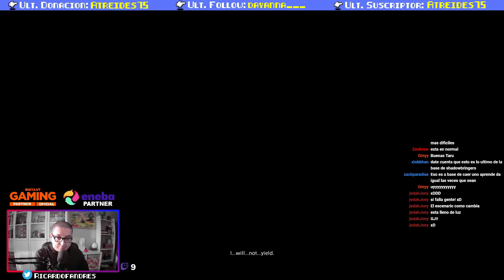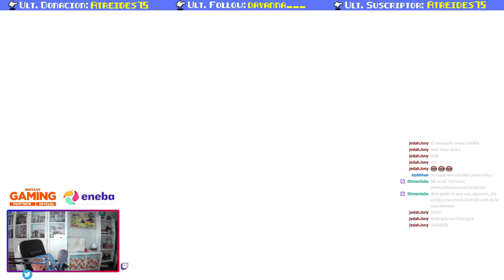😭Mi REACCIÓN ante el FINAL de FFXIV SHADOWBRINGERS - ¡Con espontáneo de lujo! 🤣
Mi reacción ante el final de FFXIV Shadowbringers, la tercera expansión de Final Fantasy XIV.
En cierto momento un invitado de lujo aparece momentáneamente... jajaja

Vídeo extraído de mi canal de Twitch, en el directo de hoy 25/10/2021. Tienes mi canal en los enlaces de abajo.

Mi equipo para vídeos y streams:
Webcam 1080P
Aro de luz LED (NO COGER LA RGB)
Micrófono Neewer NW800 CON phantom
Micrófono Neewer NW800
Interfaz audio Behringer UM2